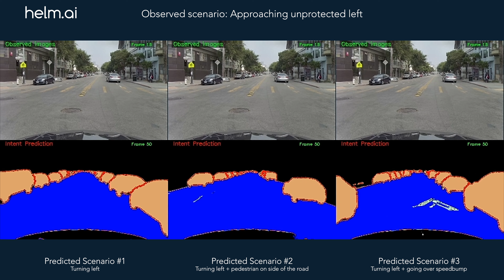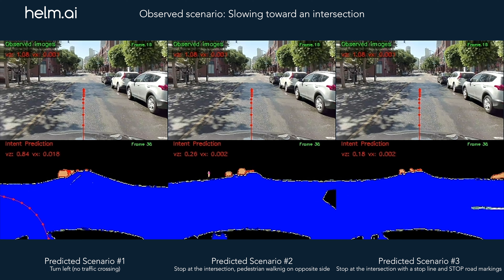Helm.ai - Generative AI for Intent and Path Prediction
Helm.ai's DNN foundation models for making predictions about the behavior of vehicles and pedestrians in complex urban scenarios, and planning the path an autonomous vehicle would take in those situations.